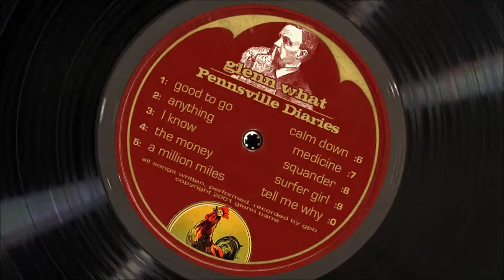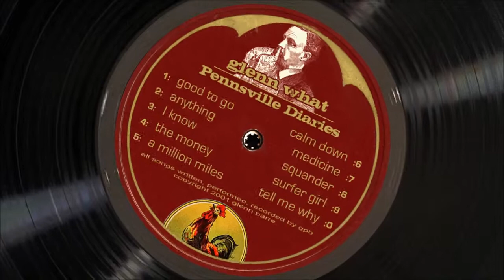Tell Me Why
From the 2001 album "Pennsville Diaries"
more at GlennWhat.com